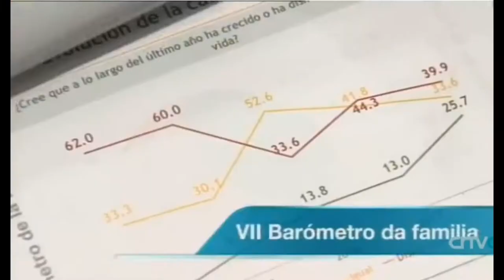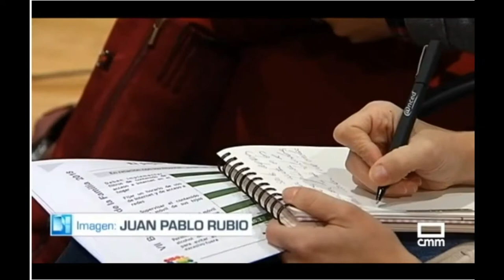¿Qué es The Family Watch?